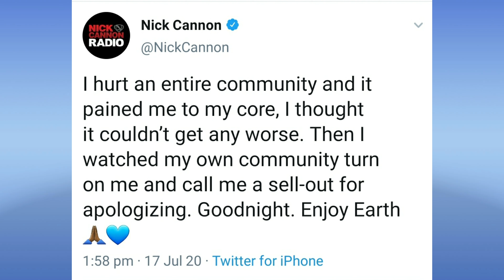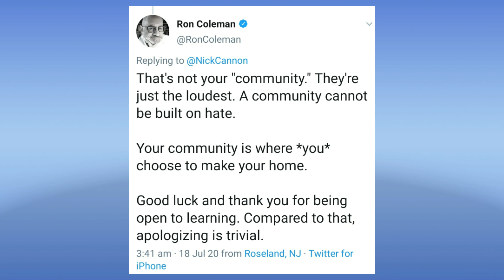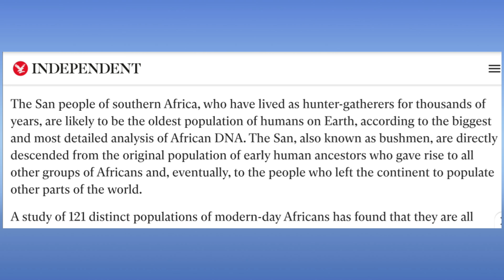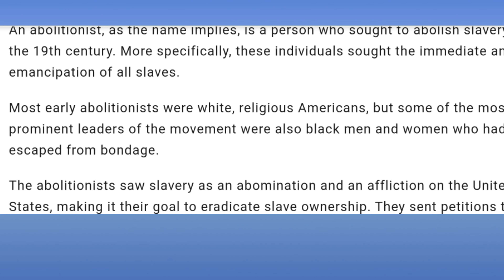Blacks turn on Nick Cannon For Apolozing for Anti-semi Remarks|Rah Digga Weighs in on the Situation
Nick cannon takes a turn for the worse as he faces backlash from "his Community" for apologising for anti-semmetics and racist statement. Rah digga shares her thoughts on the situations.